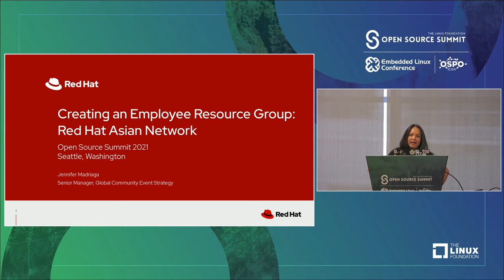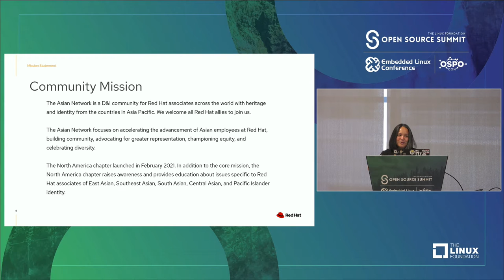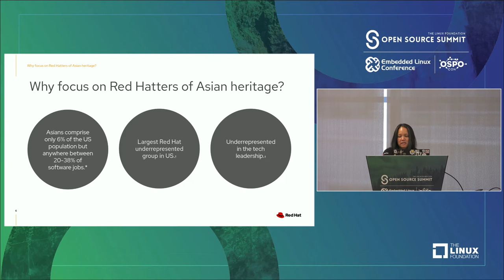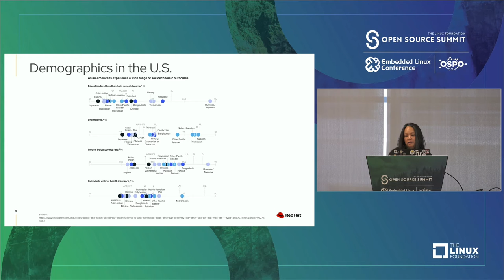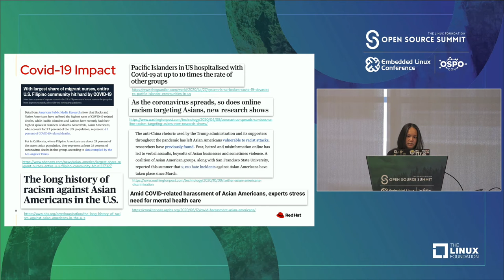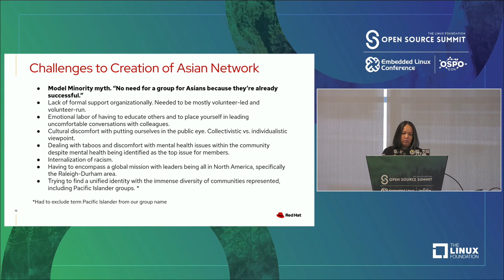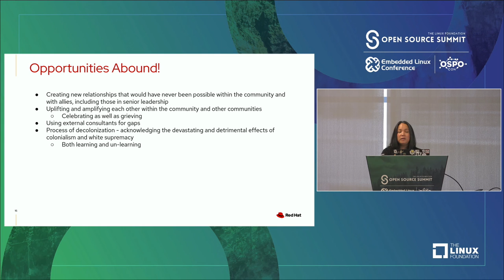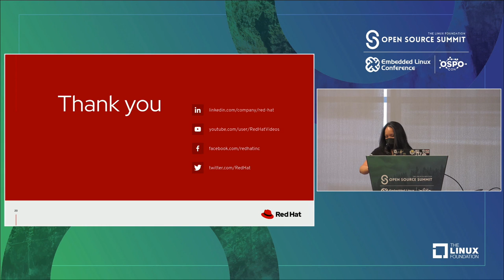Creating an Employee Resource Group: Red Hat Asian Network - Jennifer Madriaga, Red Hat